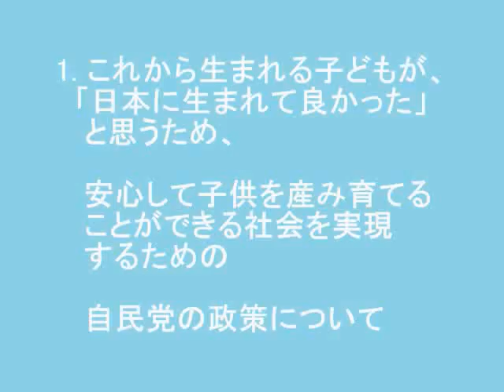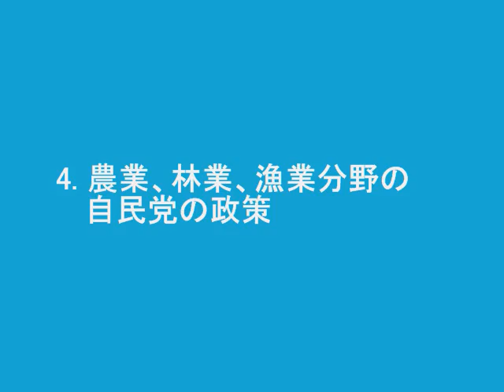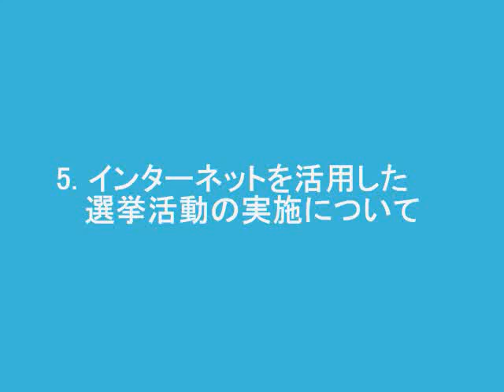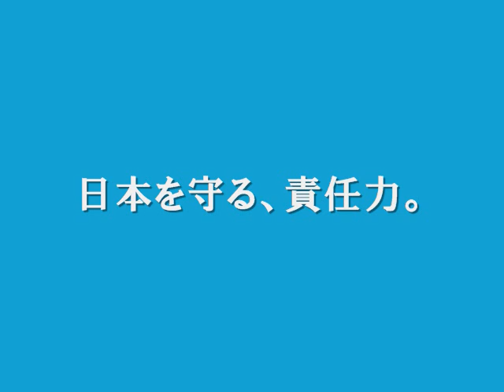未来のためのQ&A 自民党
みなさまからお寄せいただいたご質問に、自民党を代表して政務調査会長特別補佐の林　芳正がお答します。

日本を守る、責任力。